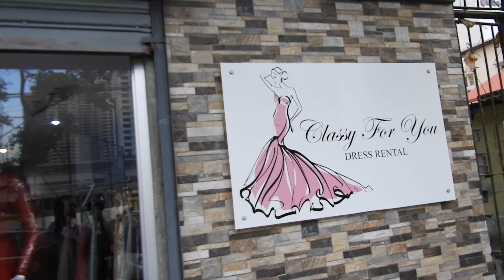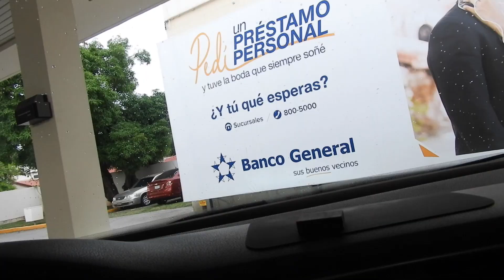Banco General no quiere los Martinellis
Canal de Natty Caro

Instagram.com/YoSoyBallito
Facebook.com/YoSoyBallito
Twitter.com/YoSoyBallito

Estuche para tarjetas SD
Brazo para tripode 11"
Maletín Manfrotto
Tripode Manfrotto

Nikon CoolPix B700
Neewer LED Ring Light
Studio Pro LED Lights
Manfrotto Video Head Pro
Manfrotto Tripod